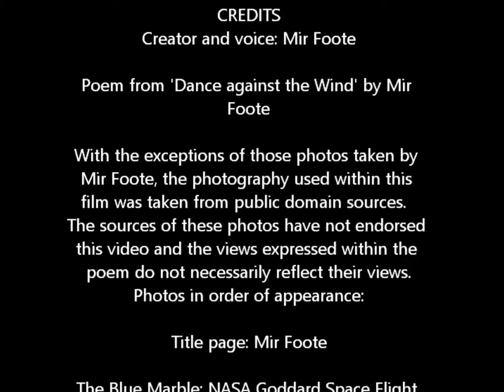The Pied Piper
A poem from Mir Foote's poetry book: Dance against the Wind.

Warnings for possibly disturbing imagery including a concentration camp photo and a cross burning, though nothing extremely graphic.  The video uses the poem with the photography to warn against listening to those 'Pied Pipers' who would have us place people into categories of 'US' or 'THEM'.